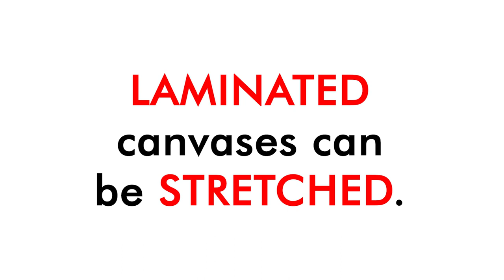FACT OR MYTH Laminated Canvases can be Stretched